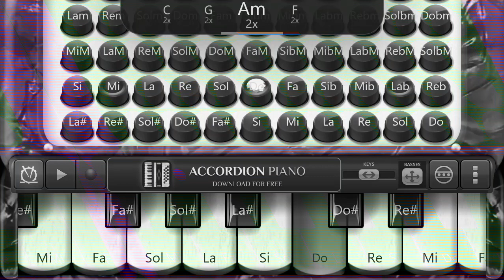18 Kasım 2023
Demonstration 1 - App Accordion Piano